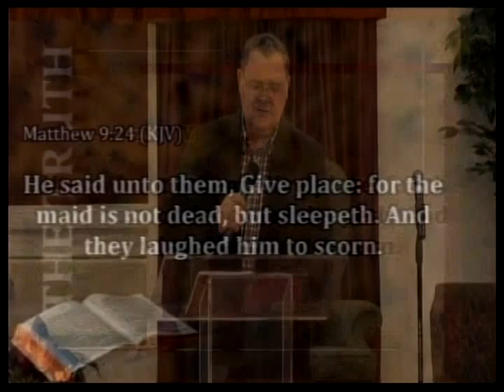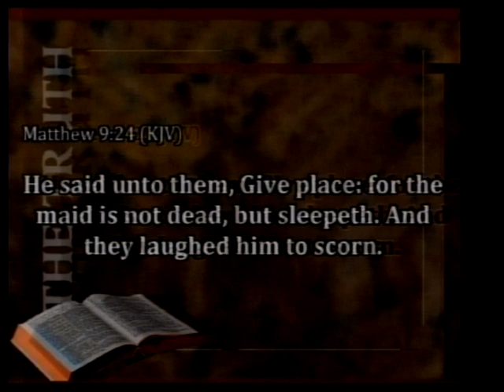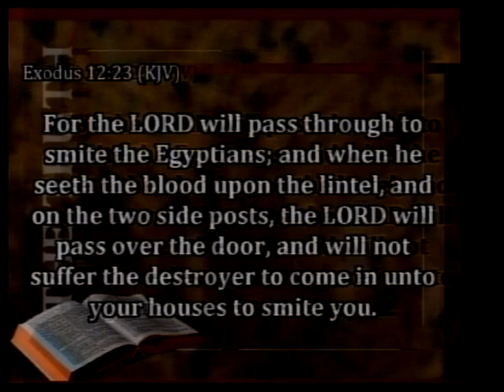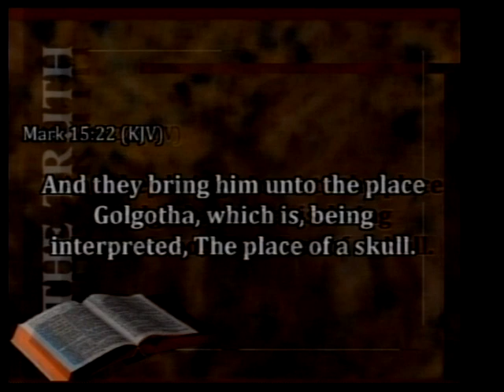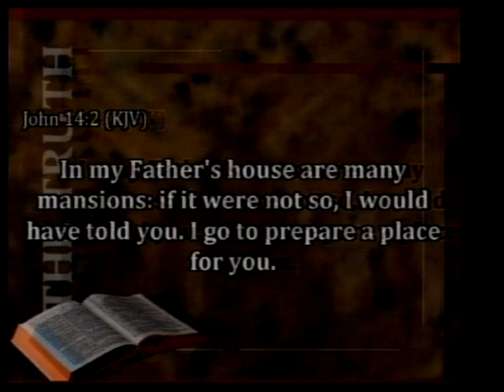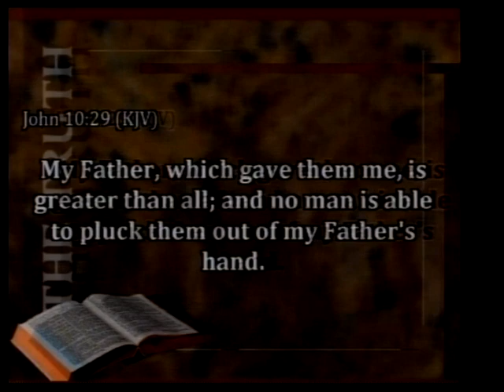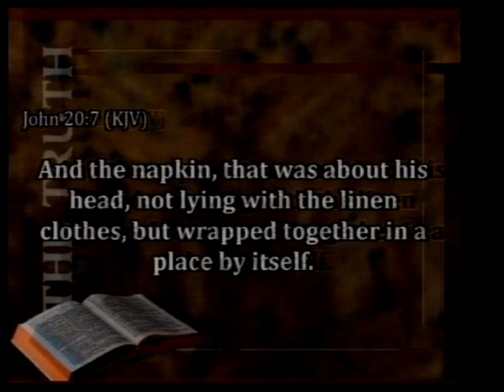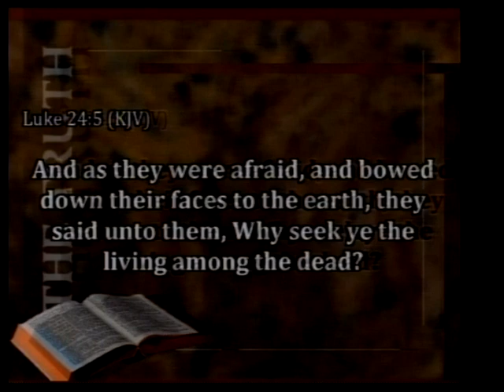Easter Leftovers 4/19/17 - Pastor James Eakins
"Easter Leftovers" Pastor James Eakins preaching at Ozark Full Gospel Church.